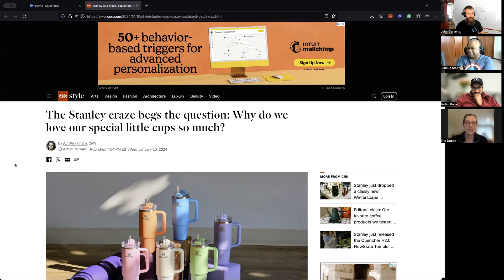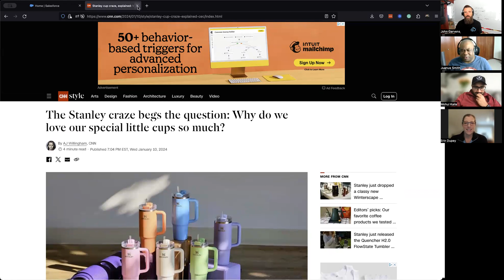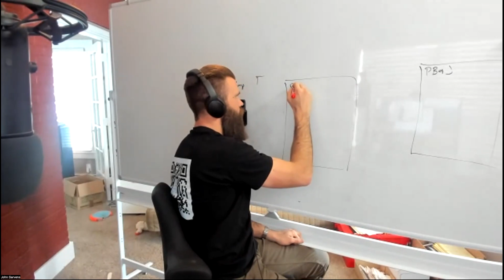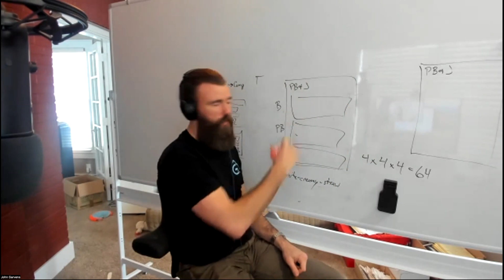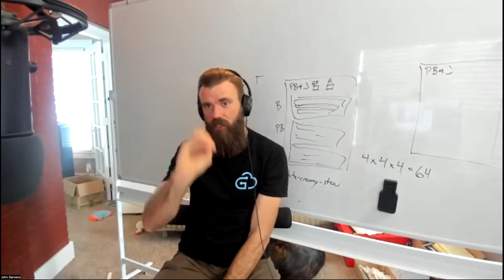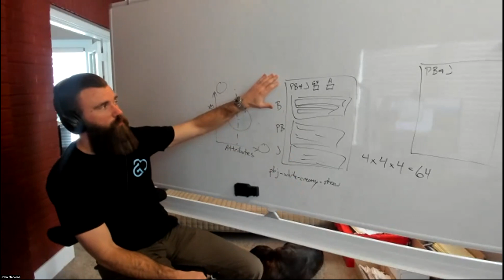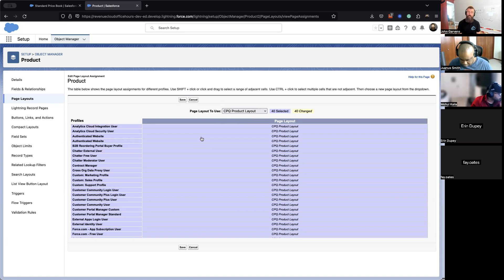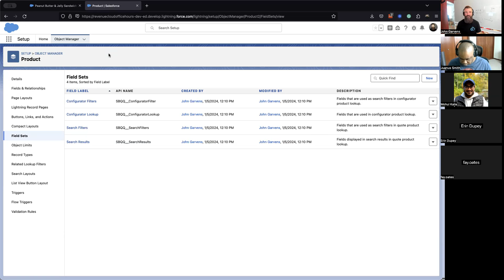Salesforce for Veterans and Milspouses, Creating a Peanut Butter and Jelly Sandwich Bundle in CPQ 1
00:00 Introduction
10:28 Vetforce, Salesforce Military & Veterati
11:17 Building a peanut butter and jelly sandwich in Salesforce CPQ
12:25 Use Case: PB&J Enterprises
18:55 Whiteboarding the architecture of a peanut butter and jelly sandwich
19:30 How many products are in a peanut butter and jelly sandwich?
25:24 How can we reduce the number of products needed to use Salesforce CPQ?
26:54 How will we architect our peanut butter and jelly sandwich?
29:24 What questions are we answering with product configuration?
31:27 Should this be a product or an attribute? Or both?
35:14 Why are there so many fields in Salesforce CPQ?
36:41 Why do CPQ implementation projects take so long?
37:41 Why did you architect the peanut butter and jelly sandwich this way?
39:04 The two approaches to product configuration, plus a configuration quadrant
41:38 As many as needed, as few as possible
43:01 How many peanut butter and jelly sandwich bundles do we need to create?
45:38 The customer is not always right, neither am I
47:16 Creating the Peanut Butter & Jelly Sandwich bundle
48:34 Can I sell this product in Salesforce CPQ?
50:36 Assigning the CPQ Product Layout page layout to all profiles
53:28 How do you manage custom fields on page layouts?
55:05 How to identify managed metadata and why it matters when deploying Salesforce CPQ
56:18 Document the living hell out of everything